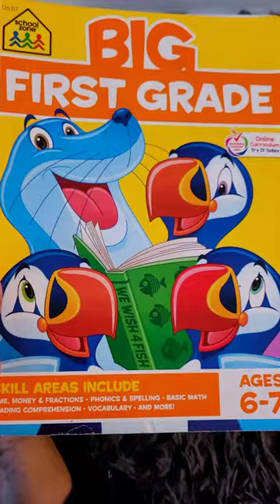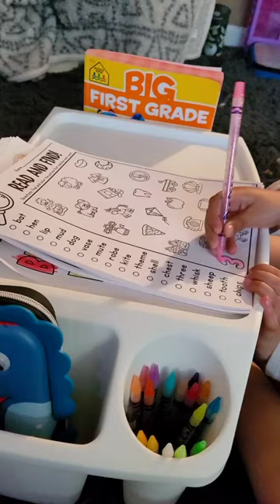I bought this table for $5 from Target